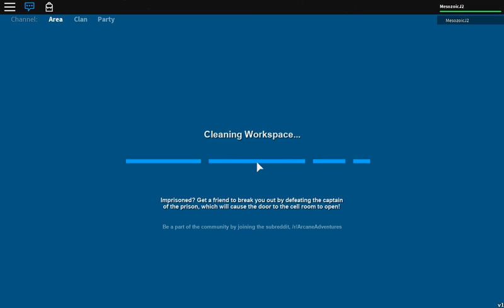Wizard Battles!!! [Roblox Arcane Adventures] #2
Join Meso as he tries to beat up 5 CRAZY wizards (didn't succeed).